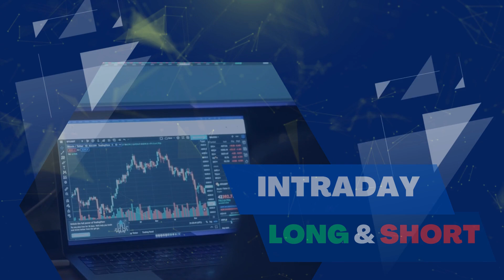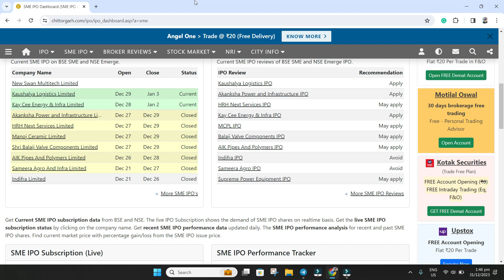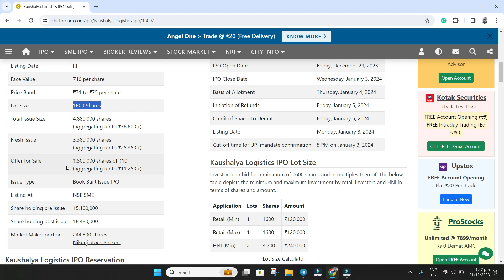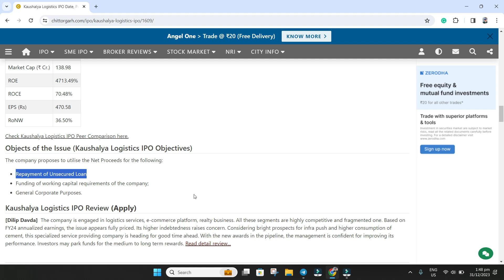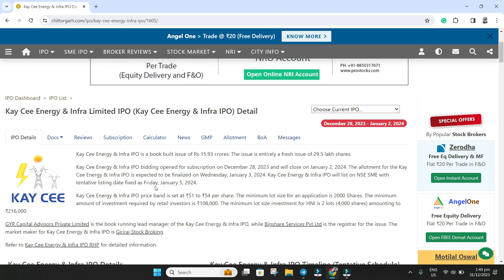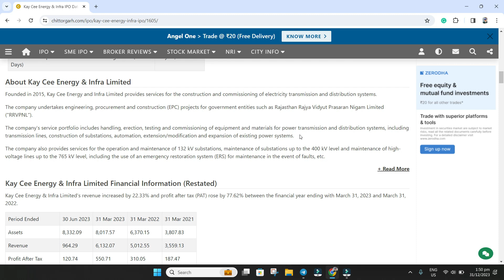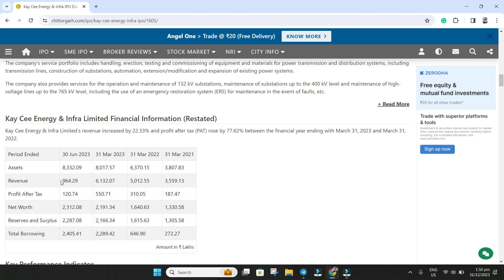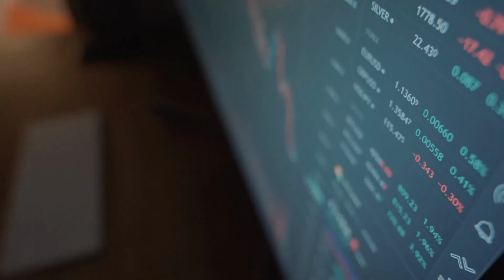kay cee energy & infra IPO | kaushalya logistics IPO | SME IPO | IPO Review